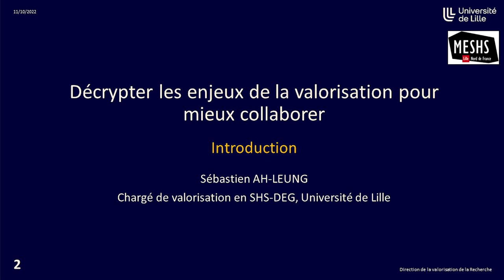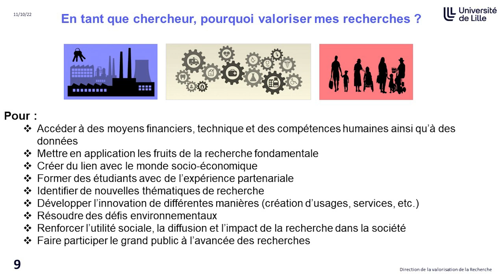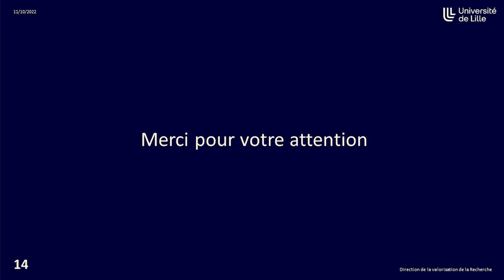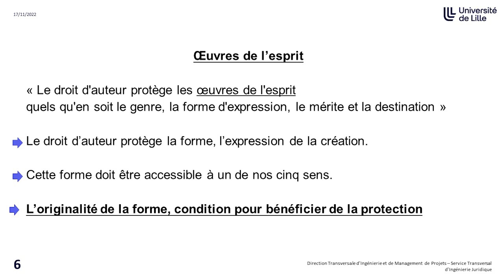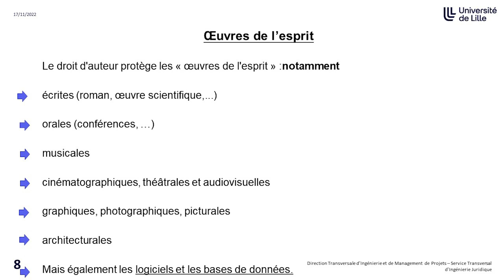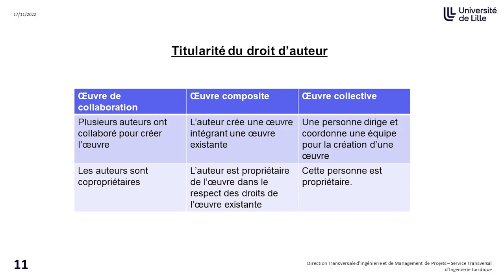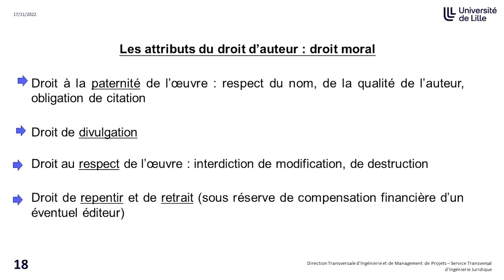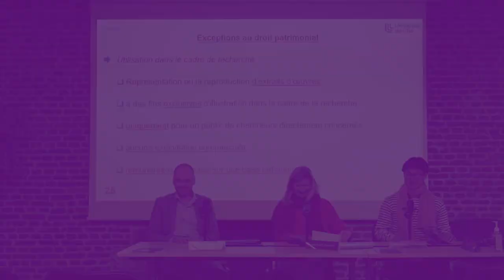SHS VALO 22 | « Critères d’originalité, protection des créations non techniques »